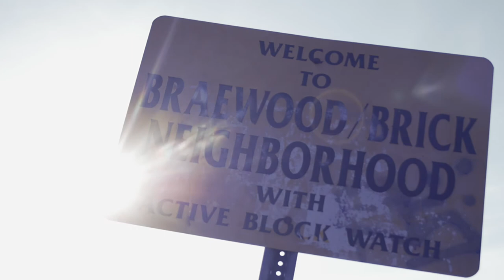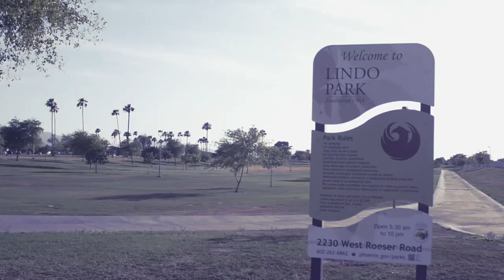Dunnie Locc - 9 Hommies